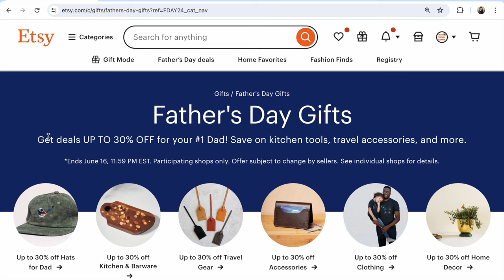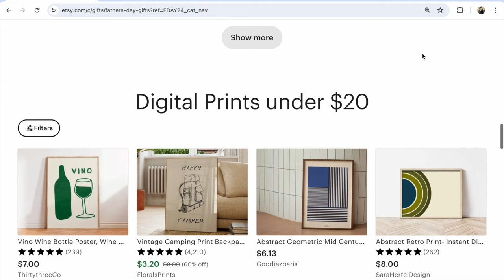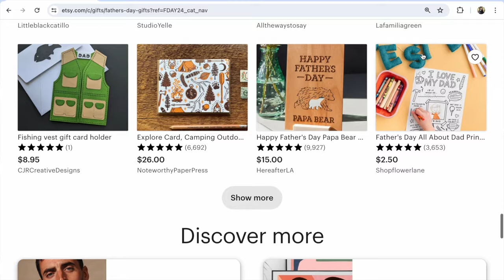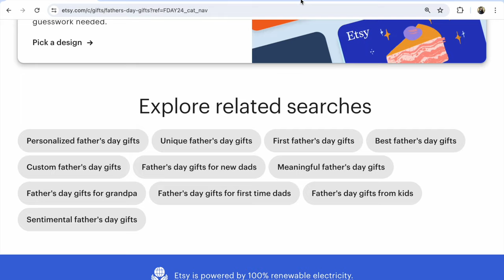Etsy Новини. Зробіть Оновлення на 16 червня на Етсі! Які Ключові Слова Etsy рекомендує в День Батька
Etsy Новини. На 16 червня 2024 День Батька у США. Що додати в Etsy магазині?  Які Ключові Слова та Підказки Etsy рекомендує на День Батька у США? Перегляньте це коротке відео!

P.S.

Слава Україні!